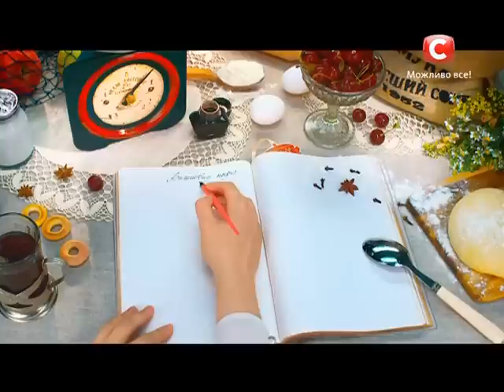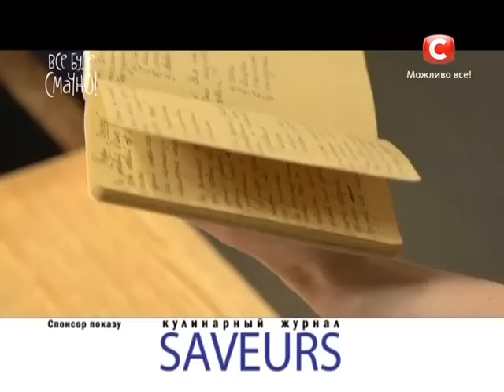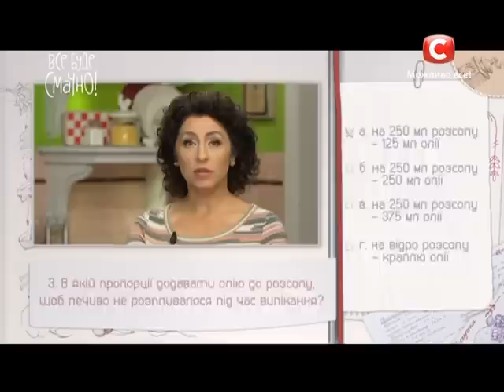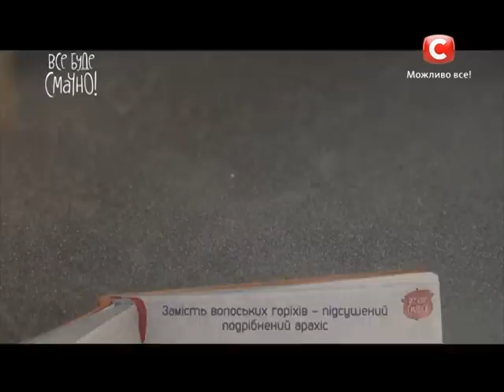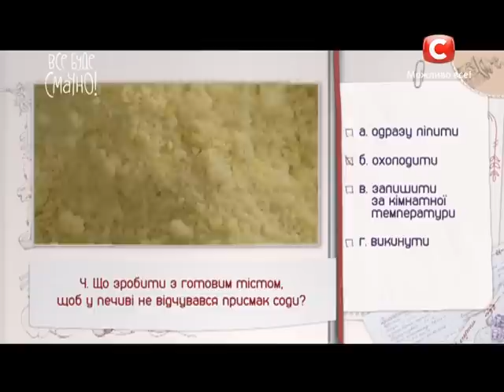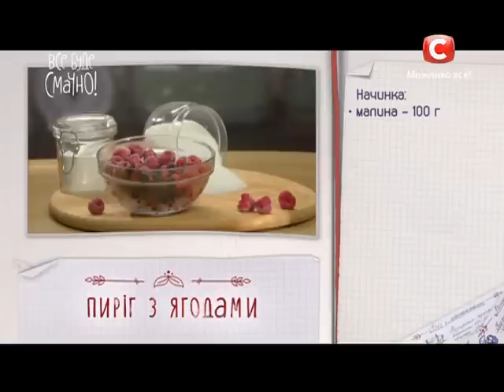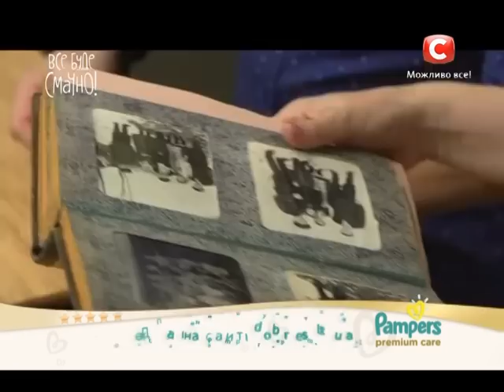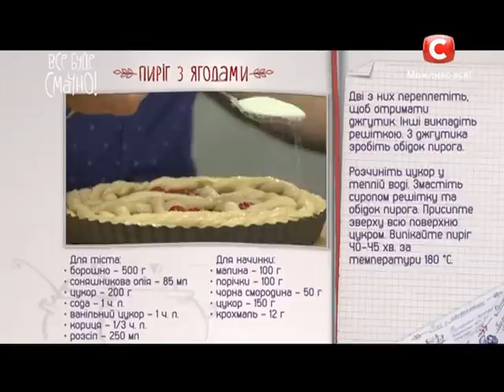ПЕЧИВО НА РОЗСОЛІ рецепт – Все буде смачно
У цьому випуску "Все буде смачно!" відомий шеф-кухар Ектор Хіменес-Браво поділиться рецептом смачного печива на розсолі та неймовірно ароматного пирога з ягодами.

ПЕЧИВО на розсолі
Інгредієнти:
соняшникова олія – 250 мл
цукор – 200 мл
волоські горіхи – 100 г
розсіл – 250 мл
чай чорний – 1 ч. л.

ПИРІГ з ягодами на розсолі
Інгредієнти:
Для тіста:
борошно – 500 г
соняшникова олія – 85 мл
ванільний цукор –  1 ч. л.
кориця 1/3 ч. л.
розсіл – 250 мл
Для начинки:
малина – 100 г
порічки – 100 г
чорна смородина – 50 г
цукор – 150 г
крохмаль – 12 г

Ingredients:
Cookies on the brine
Ingredients:
sunflower oil - 250 ml
sugar - 200 ml
walnuts - 100 g
brine - 250 ml
black tea - 1 tsp.

PIE with berries in brine
Ingredients:
For the dough:
sunflower oil - 85 ml
brine - 250 ml
For the filling:
raspberries - 100 g
red currants - 100 g
black currant - 50 g